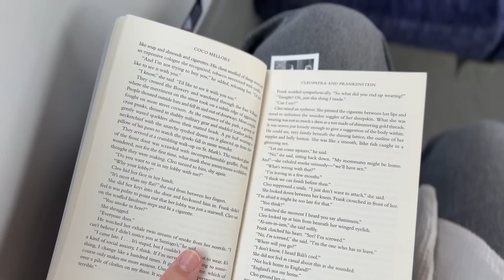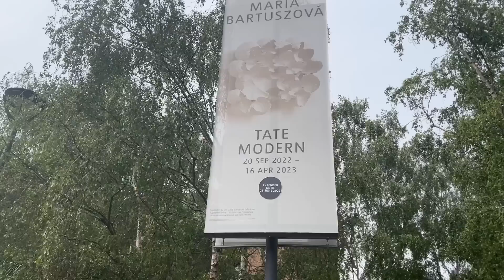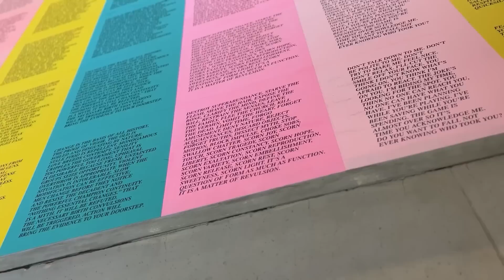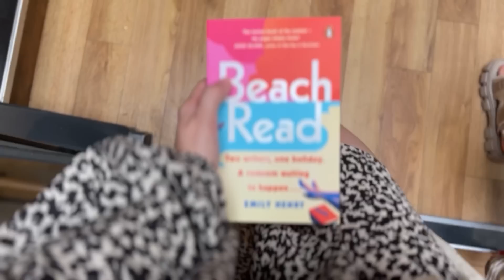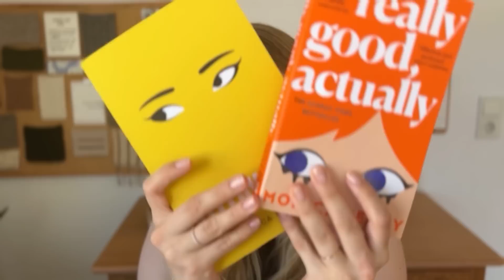my perfect london itinerary for one day and some book & yarn shopping • marlene’s travel vlogs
✨ books I’ve bought •
really good, actually by Monica Heisey
Yellowface by Rebecca F. Kuang

✨ shops and places I visited •

Franco Manca, Sourdough Pizza
Daunt Book Shop
Fabrique Bakery
Liberty London (Blink Brow Bar)
Arabica
Loop London
Tate Modern
The Hare and Billet Pub and Restaurant
My Ivory Room
Gail’s Bakery
Waterstones
Napoli on the Road

thank you for watching and aee you next week with a regular podcast episode including a yarn haul including all the yarny goodies I got from my trip to brighton and london 🌞

H A P P Y  K N I T T I N G  🤎